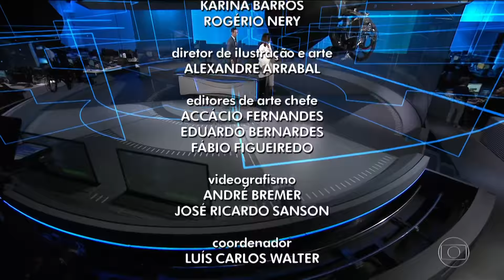[HD] Jornal Nacional - Escalada com erro e Encerramento - 11/08/2018 | TV Cabo Branco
Apresentação: Napaula e Trali

07.1/19 UHF.